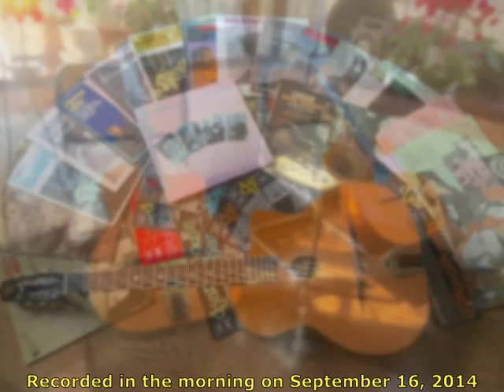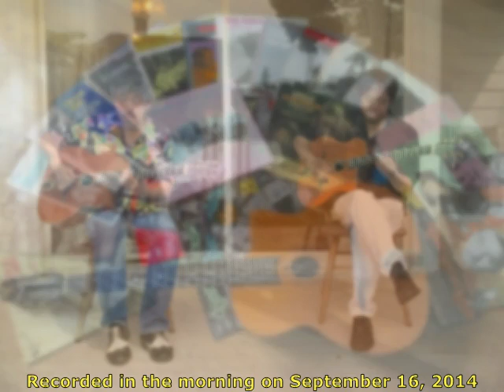Shinji Kawase & Hikaru Hasegawa - Gypsy Jazz in the Morning, Sep. 16, 2014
Recorded in the morning on September 16, 2014

Shinji Kawase - guitar;
Hikaru Hasegawa - guitar, contrabass (dubbing)